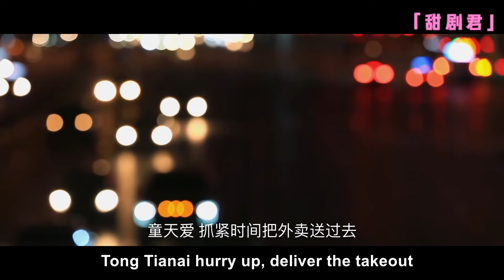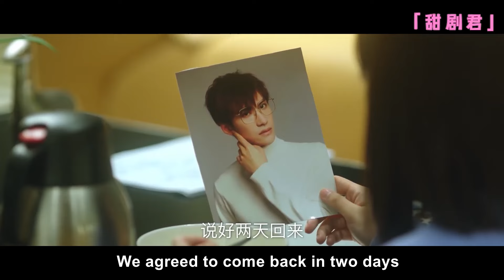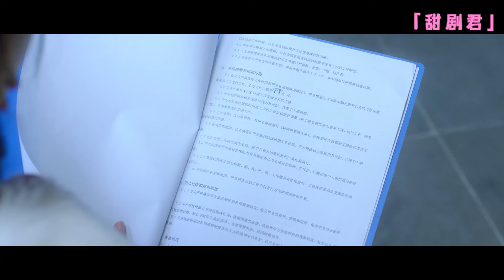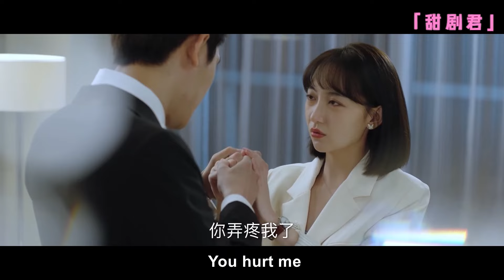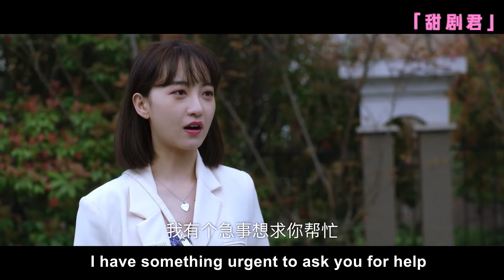【Movie】After a one-night stand, CEO becomes addicted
⬇️More exciting dramas👇👇👇
💕該視頻片段來源於電視劇  RSSXBS